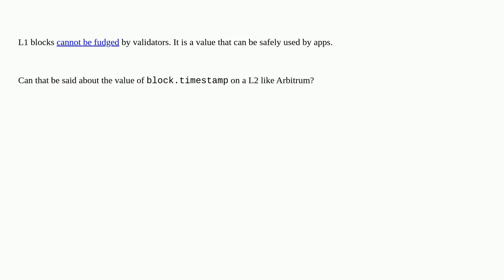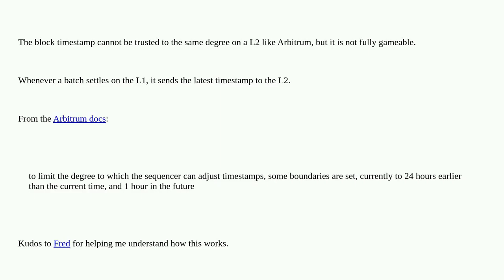Ethereum: Can Arbitrum's block timestamp be trusted to the same degree as the L1 time?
Can Arbitrum's block timestamp be trusted to the same degree as the L1 time?

A special thanks goes out to the community

  l2 arbitrum timestamp layer-2